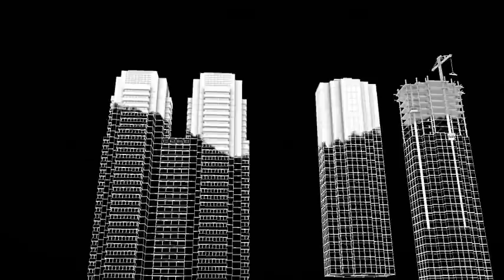Stargate Studios - Heroes VFX 2009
Stargate Studios ) is proud to have won the 2009 Emmy Award for Outstanding Special Visual Effects for a Series for its work on the NBC Series HEROES.